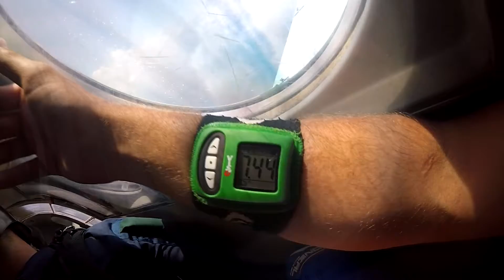Swooopware: Skydive - Amanda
Swoopware: Skydiving Video - Amanda